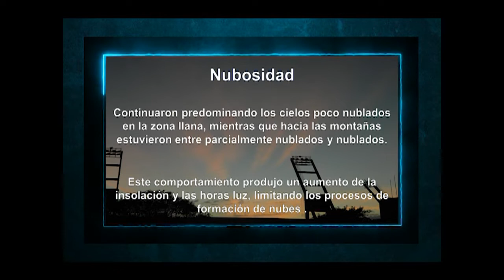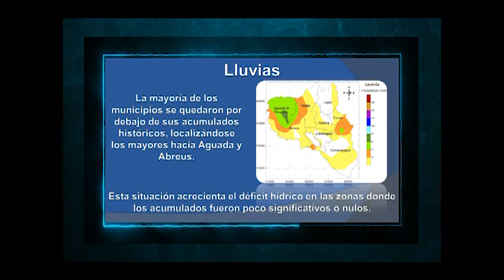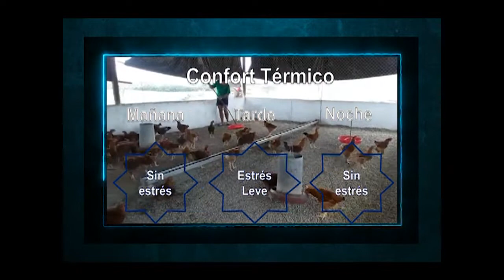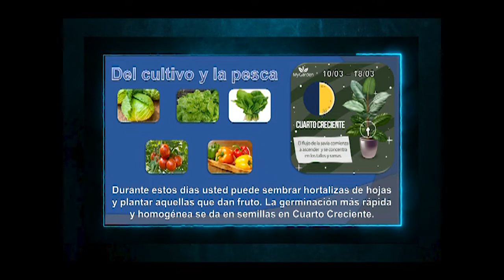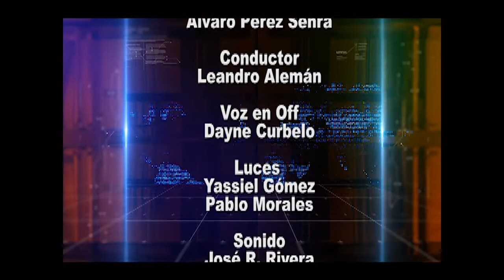Ciclo del agua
Ponemos el tiempo a su favor para conocer el ciclo del agua y la importancia que representa para el medio ambiente.